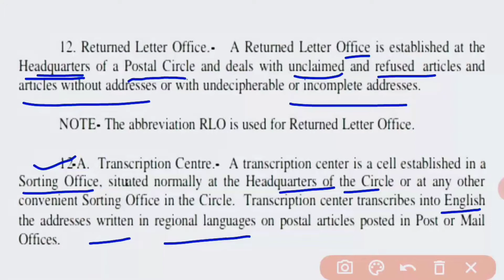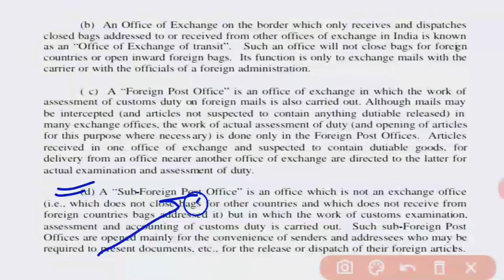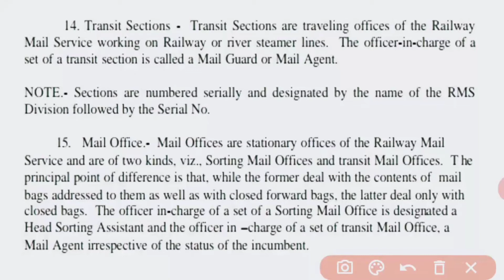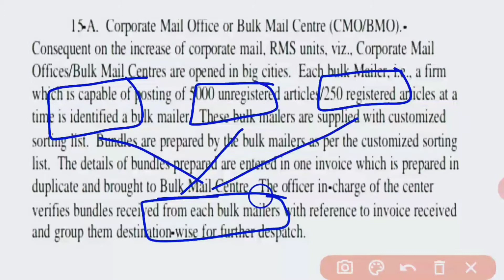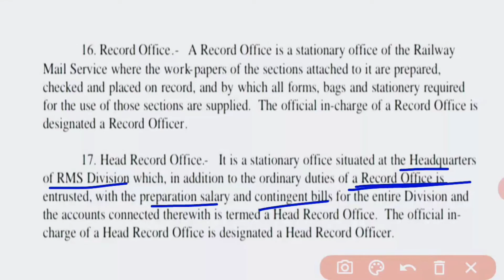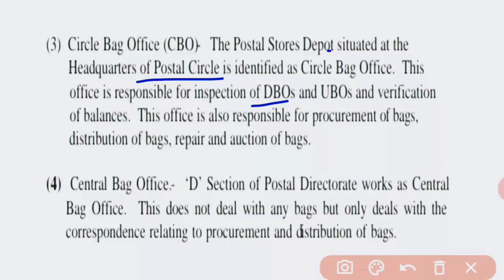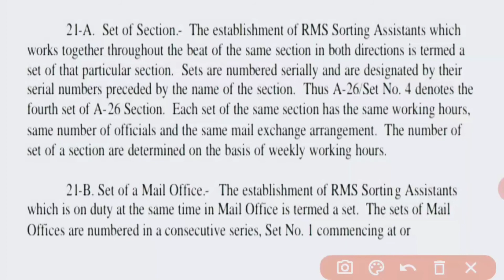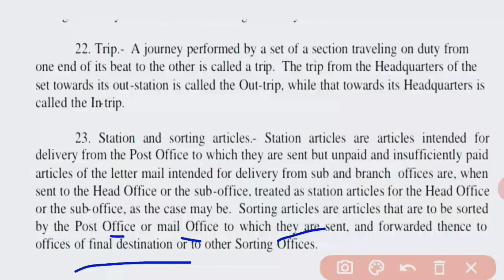पोस्टल मैनुअल 5 ll परिभाषाएं 12-23 तक ll Insight Institution ll GDS TO PA, POSTMAN TO PA,MTS TO PA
Part 2 ll Postal manual 5 ll definitions 12 to 23 ll